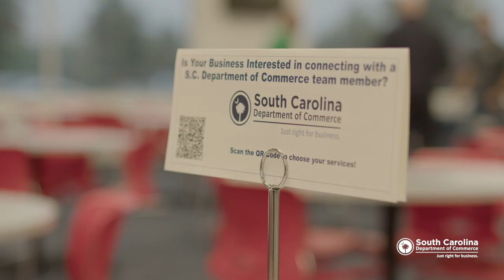Oshkosh Defense Supplier Event 2021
The South Carolina Department of Commerce's Business Services division hosted a supplier event in October 2021, allowing local suppliers to connect directly with Oshkosh Defense representatives.